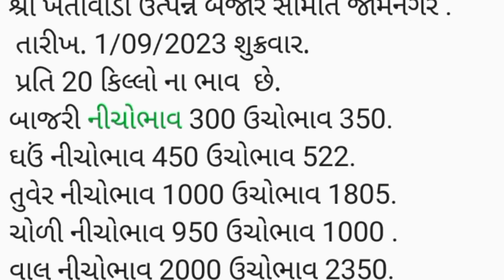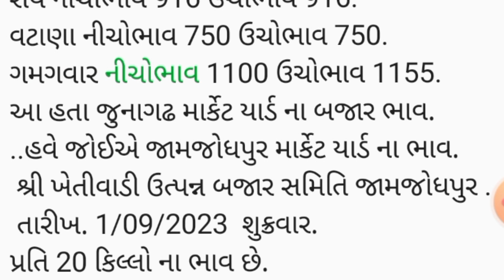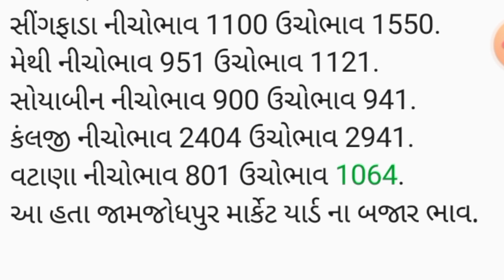APMC.તા.1/9/2023. જુનાગઢ જામનગર માર્કેટ યાર્ડ બજાર